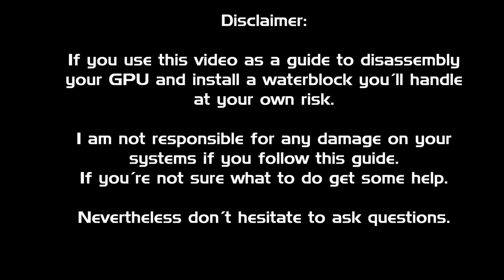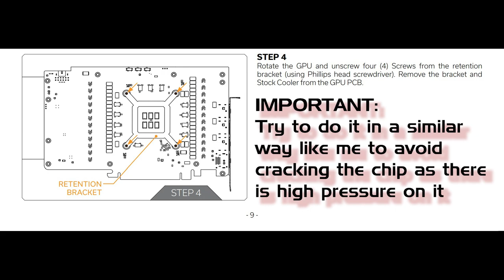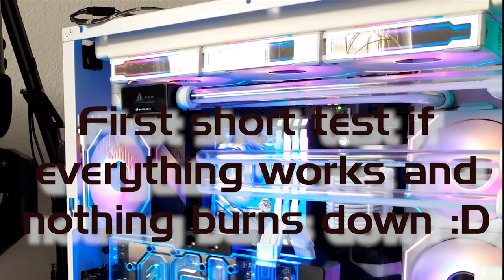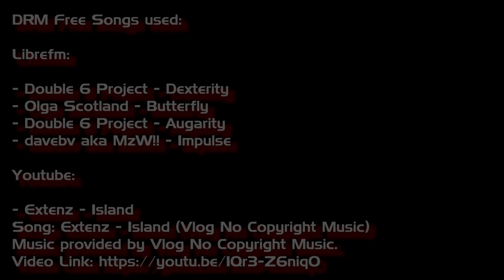Timelapse: Installing an EK-Quantum Vector² Waterblock to an Asus TUF RTX 4090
Converting Air Cooled Asus TUF 4090 to an watercooled 4090 with EK-Quantum Vector² Strix/TUF RTX 4090 D-RGB ABP Set

In this video I do all the steps from the EK Manual for the below listet waterblock. You can find it here:

Other 4090 EK Blocks are similiar so this here should be a good guidance for all blocks.
Make always sure that you know what you´re doing to avoid damage to your Parts.

Over all including changing my drain, working on the waterblock, including the block into my loop and creating this video (with Adobe PP), it tooked me about one hole day to finish this project.

My watertemp is not higher than 35 degrees (room temperature 20 degrees) while the cards highest temperature I saw so far was 55 degree after multiple hours benchmarking and gaming.

If you like this video and feel like "given me something back", feel free to spend me a beer:

DRM Free Songs used:

Librefm:

- Double 6 Project - Dexterity
- Olga Scotland - Butterfly
- Double 6 Project - Augarity
- davebv aka MzW!! - Impulse